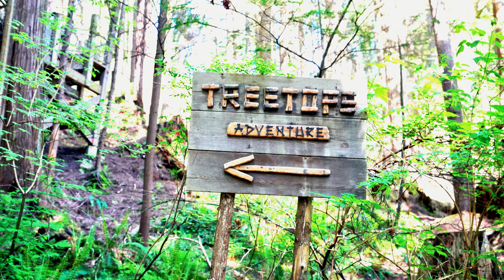Vancouver 2023 - Day 3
Capillano Suspension Park

Lonsdale Quay Market

WELA Healthy Bites

Metrotown mall

Happy Singh Street Eats